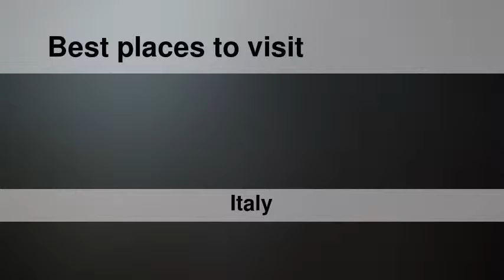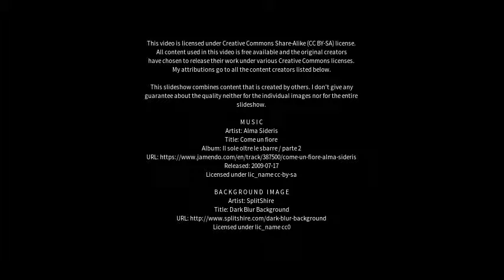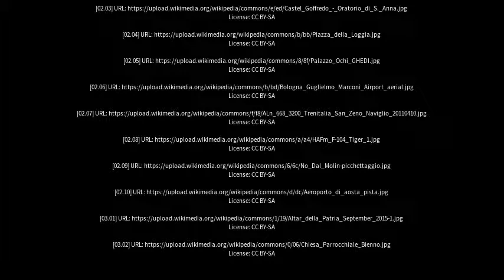Best places to visit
Best places to visit - Ghedi (Italy) Best places to visit - Slideshows from all over the world - City trips, nature pictures, etc.